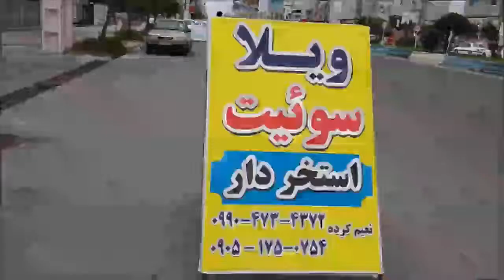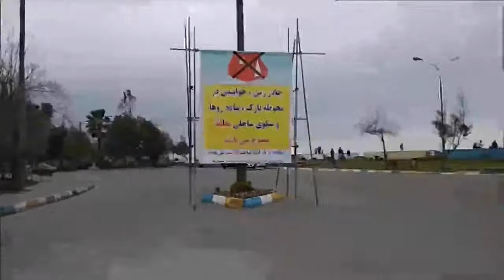Mahmudabad Mazandaran Iran محمودآباد مازندران